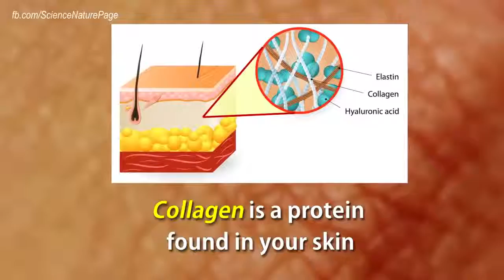Artificial skin is saving thousands of lives of burn victims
Researchers in Zurich have developed a skin substitute, which could help children suffering from burns to recover faster. (SRF/swissinfo.ch) --- swissinfo.ch is .